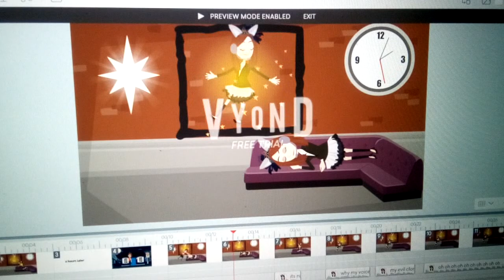Aimeelia changes my voice and gets grounded